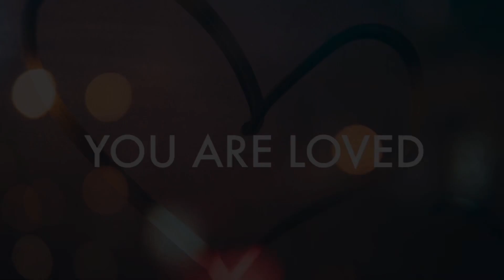Closing Remarks from Pastor Jon Kelly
If you missed the end of the service today, Pastor Jon shares some closing encouragement and a couple of announcements.